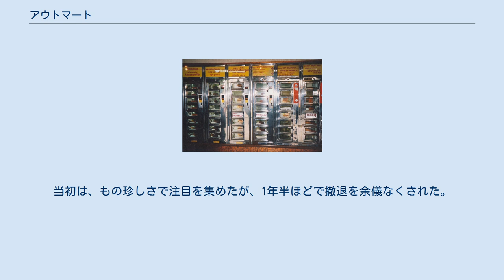アウトマート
一般的なアウトマート アウトマート（独：Automat）は、自動販売機を利用したレストラン。
派生した形態のレストラン等も記述する。
 ドイツでは、19世紀後半から自動販売機の開発が進んだ。
そういた背景の中で1895年、ベルリン市内で調理済みの食品を自動販売機で提供するアウトマートが出現し、人気を博した。
 1900年、ドイツを旅行していたアメリカ合衆国の実業家が、ベルリンのアウトマートをたまたま訪問。
アウトマートはアメリカでも通用すると考え、1902年にフィラデルフィア市内に、ドイツの販売形式を模倣したオートマット1号店を開業。
全米各地に店舗網を広げた。
当時の自動販売機は、硬貨を機械に投入すると小さく仕切られたショーケースの扉が開けられるようになっており、食物を取り出せる引き出し形式のものであった。
 アメリカのオートマットは、後に隆盛するファストフード店との競合を余儀なくされ漸減傾向となり、1991年にニューヨーク店を最後に閉店となったが、15年後の2006年8月29日、イースト・ビレッジに「BAMN!（バムン！）」がオープン。
おしゃれな店内になっている。
ちなみにオートマットが使用していた創業当時の販売機は、スミソニアン博物館に展示されている。
 1962年3月、日本の西武百貨店がアメリカのオートマットをベースにした自動販売機によるレストランを店舗内に設置した。
サンドイッチのほかおにぎりなどの和食も販売品目に取り込んでおり、当時、商品化されたばかりの電子レンジも備え付けられていた。
当初は、もの珍しさで注目を集めたが、1年半ほどで撤退を余儀なくされた。
 ^ コイン式レストラン復活 NY、15年ぶり